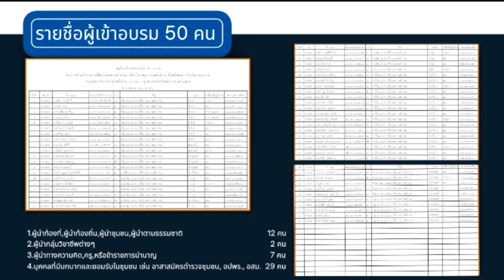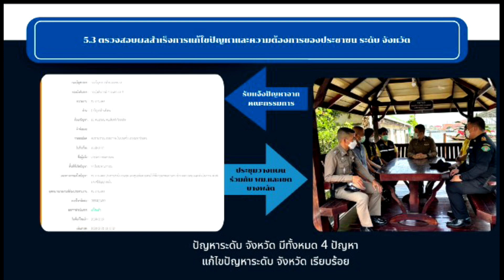สน.บวรมงคล stronger together